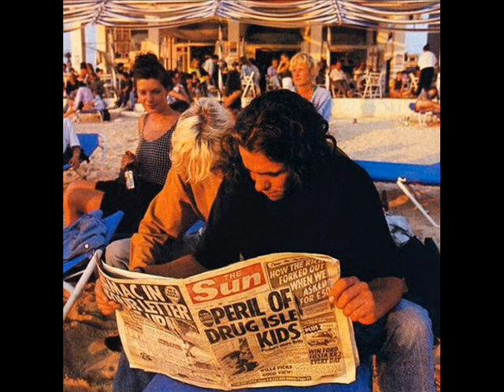CJ Bolland - Camargue (1992)